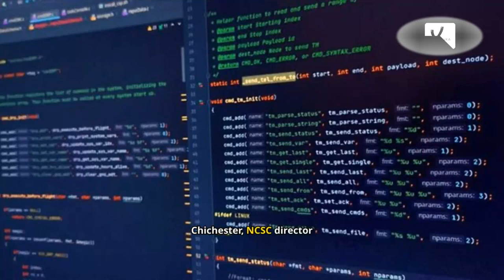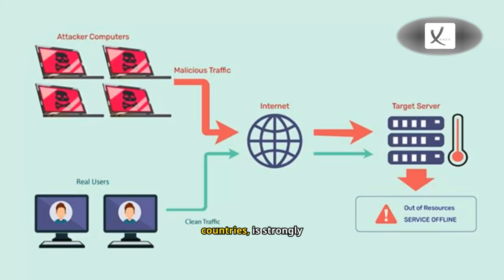UK And Allies Issues Cyber Attack Warning Over China-Backed 'Botnet' - VAXA Post